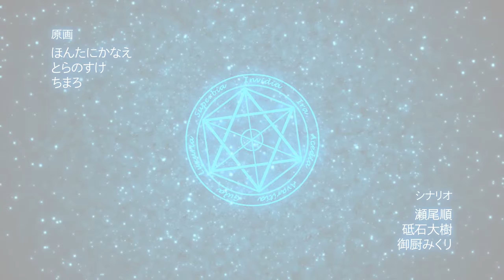Karumaruka * Circle 2nd Opening - VN [HD]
» Vocals
Larval Stage Planning
» Theme Opening (OP)
Second OP "find a piece"

» Information
Title: Karumaruka * Circle
Original title: カルマルカ＊サークル
Length: Medium (10 - 30 hours)
Language: Japanese/Chinese
Developer: Saga Planets
Publishers: Saga Planets & Entergram, Inc. & Moe App

» Age Rating/Released
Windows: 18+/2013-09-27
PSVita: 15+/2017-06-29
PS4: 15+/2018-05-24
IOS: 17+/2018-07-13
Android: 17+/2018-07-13